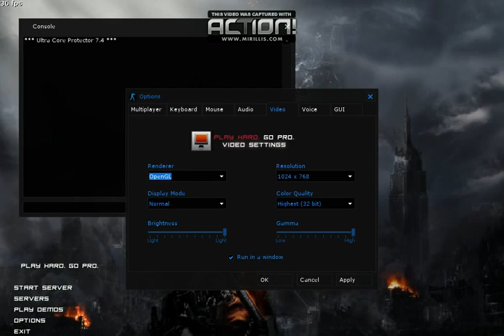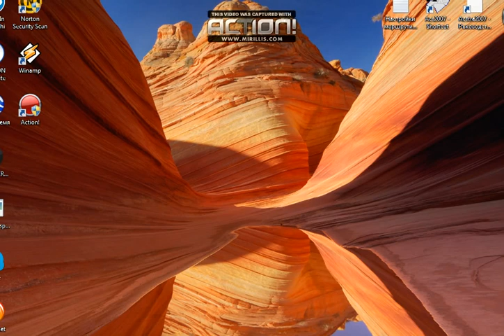COUNTER STRIKE 1 6 part 1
HELLO guys!

And the the most important write what game to play on my profile in FACEBOOK